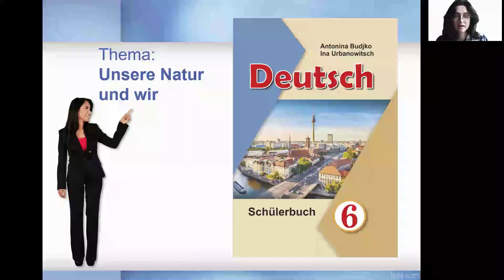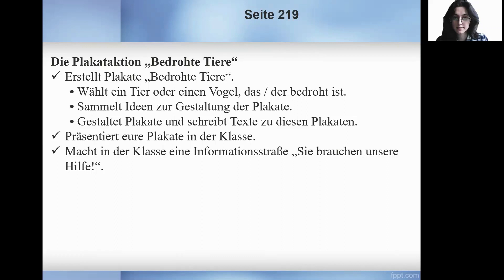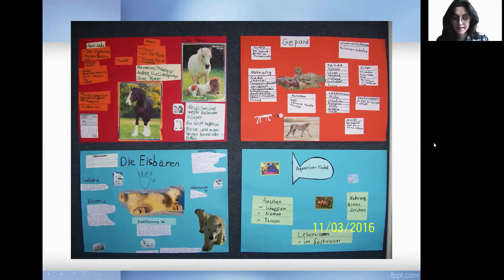Тема 93. Die Plakataktion „Bedrohte Tiere“